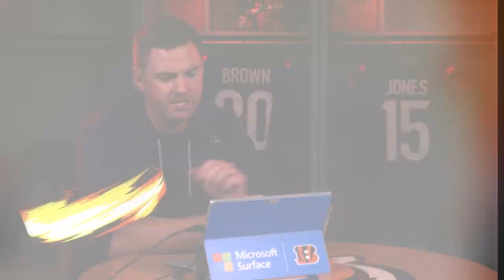Bengals Nation Episode 09 2023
Mike Hilton and DJ Reader of the Cincinnati Bengals interview Germaine Pratt. Zac Taylor interviewed by Chris Renkel about the Bills and upcoming Houston Texans game. Telestrator against Buffalo.
Show edited by me. Watch credits for others involved.